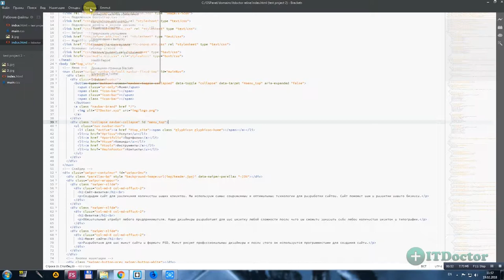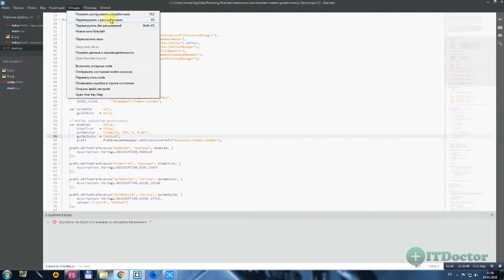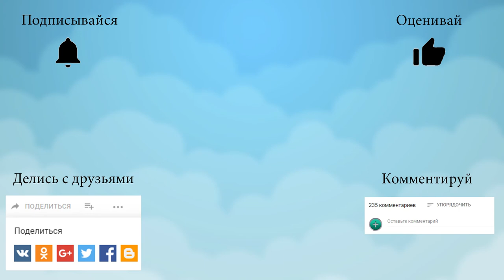#26 Плагин Indent Guides Вложенность кода Brackets, Видео курс по Brackets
Плагин Indent Guides Вложенность кода Brackets, Видео курс по Brackets. В данном видео мы поговорим о том, что такое вложенность кода в редакторе Brackets. Для того чтобы лучше ориентироваться в коде мы установим плагин Indent Guides для редактора Brackets. Иерархия кода html будет отображаться как вложенность тегов и слева появится вертикальная линия.